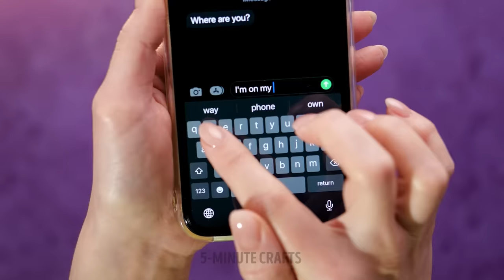BEST DIY JEWELRY IDEAS || Epoxy Resin, 3D Pen, Hot Glue Crafts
First, we will show you how to make a cute heart-shaped ring from hot glue. Don't forget to dip it into glitters before the glue dries out. Next, we will decorate a keyboard with a cute little pizza made from polymer clay. If you're about to throw away your old keyboard, wait a second! We will show you an excellent DIY idea with your phone case ;)
If you love decorating your hair, the next craft is for you. We will show you how to turn a boring hair clip into a cool one using random colorful pencils.
Keep watching to see lots of unusual jewelry ideas you can make at home. Most of the crafts were made with a 3D pen, a glue gun, and polymer clay, and you can easily follow these tutorials :)

TIMESTAMPS:
00:16 - Decorate your keyboard with polymer clay
01:19 - DIY phone case
02:05 - Colorful hairpin
03:04 - Beautiful hair brush made with a glue gun
06:10 - Transform a shoe into a jewelry holder